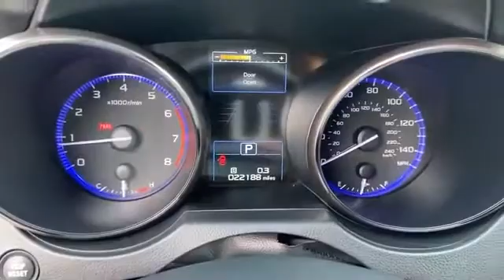Used 2019 Subaru Legacy Premium 4S3BNAF65K3034416 Gaithersburg, Bethesda, Rockville, Silver Spring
2019 Subaru Legacy Premium 4S3BNAF65K3034416 Video

This 2019 Subaru Legacy Premium 4S3BNAF65K3034416 is full of phenomenal features such as: